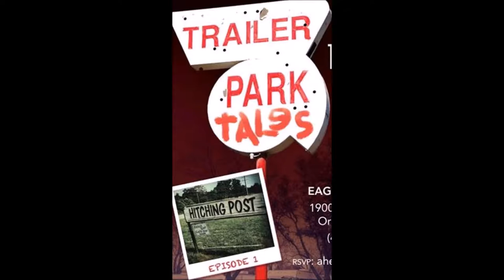Usa Life time star Ms reporter Petra @ Trailer Park Tales Premiere